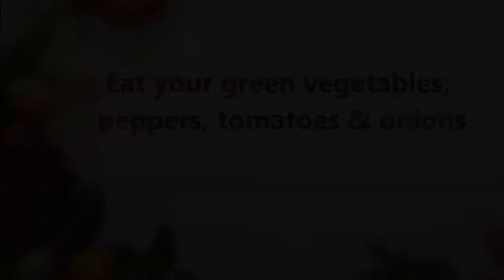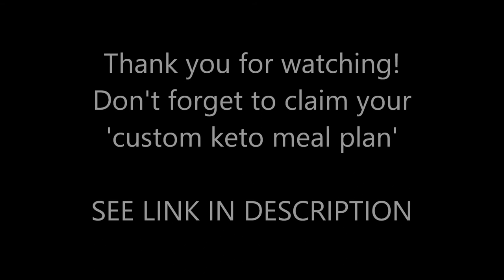Top 10 Keto Diet Foods List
Liv Pure is unlike anything you've ever tried or experienced in your life before.

It is the only product in the world containing our proprietary Liver Purification and Liver Fat-Burning Complex, each a unique blend of mediterranean plants and super nutrients designed to rapidly optimize liver function.

By supporting the bodies natural detoxification process, you can speed up calorie burning, and put your body into full fat-burning mode!

Weird Mediterranean Ritual DISSOLVES FAT OVERNIGHT

SYNOGUT Supplement Official Website 🟦

Old Ice Hack Erases Stubborn Fat

Harvard Research
Shrink Fat Cells At The Root
As You Keep Reading... You Will Learn How To Shrink Fat From Anywhere In Your Body

Tea Burn🍵
The world’s first and only natural proprietary, patent-pending formula, that when combined with tea, can increase both the speed and efficiency of metabolism.

Ancient American Formula That Melts 1LB FAT Discover Now ⤵️⤵️⤵️

Resurge is the only product in the world that contains the 8 special nutrients in the exact amounts shown to help improve deep‑sleep in both women and men

BioFit Review
Learn How To Lose Weight Fast Without Giving Up Any Of Your Favorite Food 🥝

A Million Dollar
5 Tips for Healthy Teeth👇🏻

Do This 60 Seconds Dental Trick Before
Going to Bed Tonight To Rebuild Your Teeth
and Gums And Get Rid of Tooth
Users Say It’s Better Than Implants:

Find Out How Much Weight You'll Lose With Our Simple Keto Meal Plan
Get Your Custom Keto Plan Now